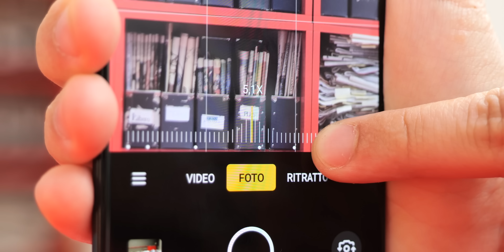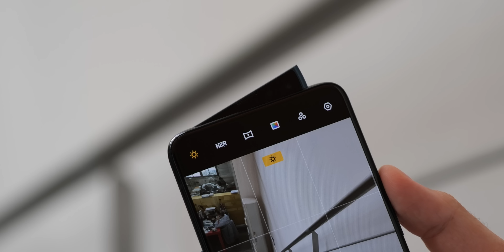Oppo Reno 10x VS Huawei P30 Pro: Confronto Fotografico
Oppo Reno 10x Zoom arriva ufficialmente in Italia e si prepara sbaragliare la concorrenza portando sul mercato una tripla fotocamera con Zoom periscopico 10x ibrido, una lente grandangolare e frontalmente una camera pop up con meccanismo elettronico a scomparsa. Noi oggi lo abbiamo voluto testare e mettere a confronto in una sfida fotografica con il suo diretto concorrente Huawei P30 Pro. La filosofia di questi device è simile: due top di gamma votati alla fotografia che fanno dello zoom estremo il loro cavallo di battaglia.
Ormai gli smartphone top di gamma riescono quasi tutti a fare ottimi scatti anche in condizioni di luce difficili. Spesso la scelta di una foto rispetto a un’altra dipende tanto dal gusto personale di chi osserva. Per questo ora vogliamo chiedere a voi quale smartphone avete preferito e soprattutto se sentite la necessità di uno zoom così potente.

Se però dovessimo decretare un vinciitore, non possiamo non considerare l'insieme delle cose e tra completezza software, possibilità di scatto maggiori, super macro che spesso fa la differenza, AI e migliore stabilizzazione nei video, oltre ad una selfie cam con HDR più efficace, P30 Pro la spunta nel complesso.